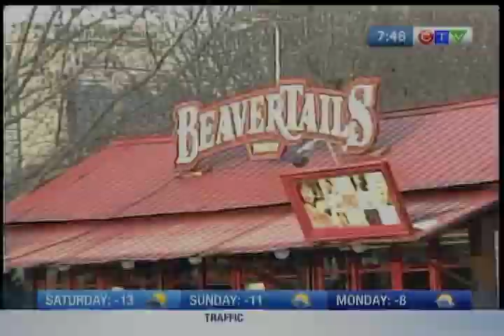Jon Dore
CTV Morning Live's Kurt Stoodley talks to Ottawa comedian Jon Dore, who's promoting his 'Funny as Hell' show.